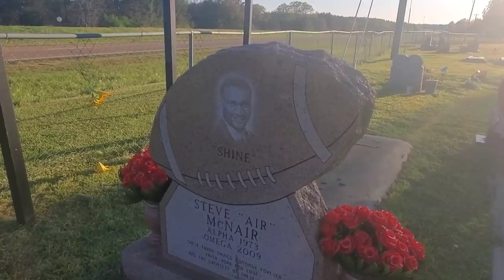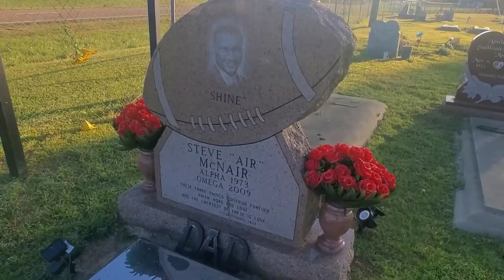The murder location of NFL quarterback Steve Mcnair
visiting the location at talking about the murder of Steve McNair and visit his final resting place in Mississippi